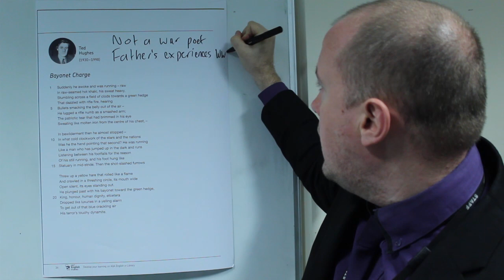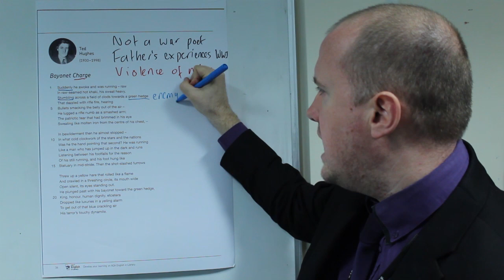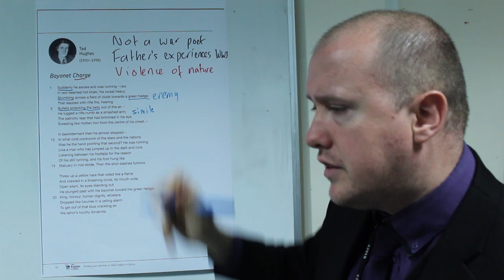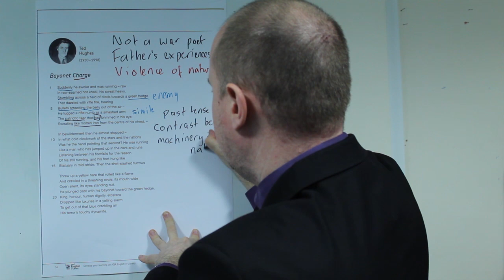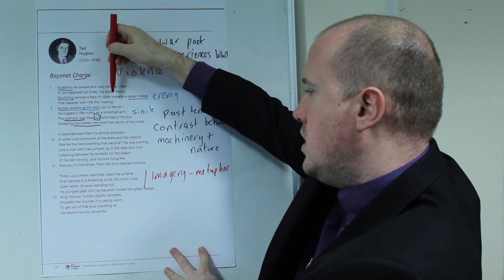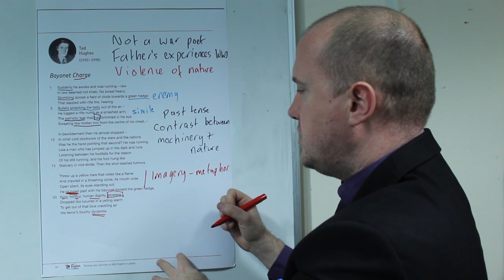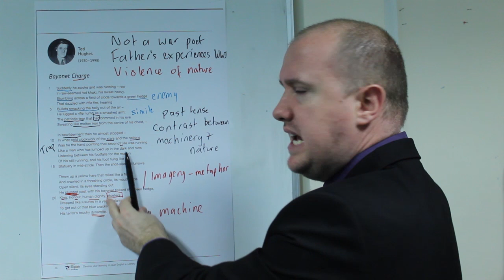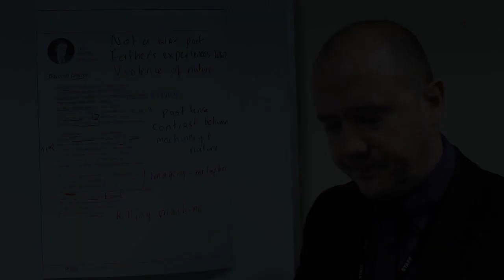Bayonet Charge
Mr Bell lectures and annotates Bayonet Charge